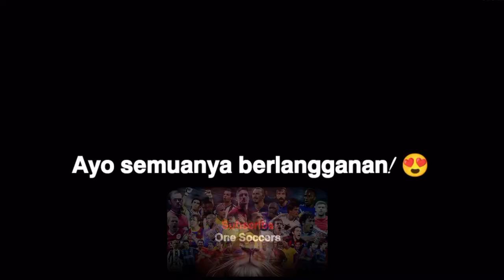Jude Bellingham Adalah Seorang Baller